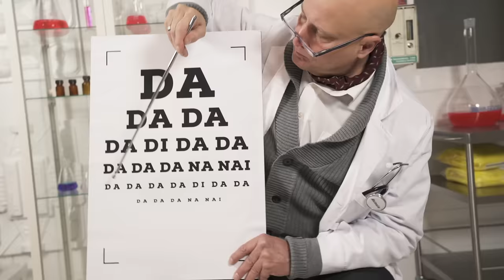SHAUN BAKER feat. Jessica Jean - Run Away (Klaas Original Mix)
Shaun Baker together with his Singer Jessica Jean has once again been busy in the studio working on a new Single and this time Shaun decided on a cover version.

The song in question is called “RUN AWAY” and features a massive catchy sing along chorus.
The track can only be described as a perfect commercial club crossover tool, ideal for Radio or the Dance floor.

The remix package is impressive.
Klaas, the international known producer and remixer has produced a mix that can only be described as a Big Time Prime Time burner, the Klaas mix is also the Video mix.
Shaun has teamed up with the remixers IOI to produced their own mix version, the typical IOI big strings and goose pimple breakdowns will have the clubbers throwing and waving their hands in unison.
And last but not least Jay Frog has put his hands on “Run Away” to create 2 versions, the Jay Frog Club Remix leans more to deep club while the Jay Frog Remix caters more for the mainstream floor.

The Video shot on location in Germany is sexy, crazy and full of action, but don’t take my word for it, click, view and form your own opinion. (Choegraphy by She Mely, female dance performance by Mely She , Karolinadorable)